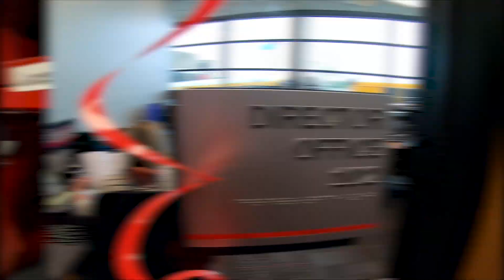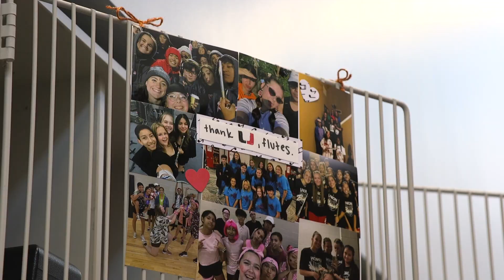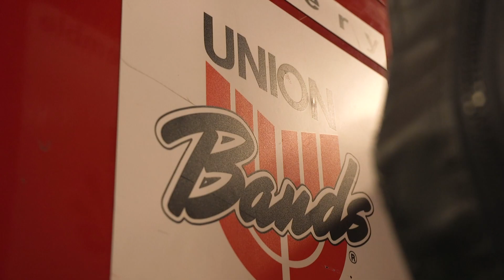Union Bands Benefits from New Space at High School Stadium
Union Bands moved into its new building at the beginning of the 2022-23 school year. We catch up with students and staff during rehearsals to see how they have been using the space and check out some recent achievements. The band building was built with funds approved by voters.

May 2023